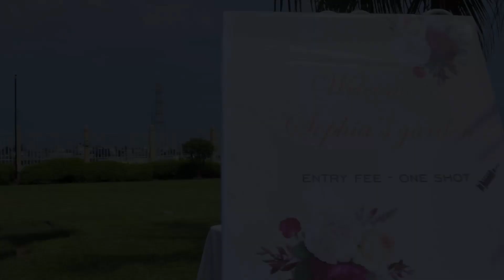MY PICNIC BIRTHDAY CELEBRATION / PHOTOSHOOT VLOG/ PT.1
I had the most fun! My birthday was truly special.